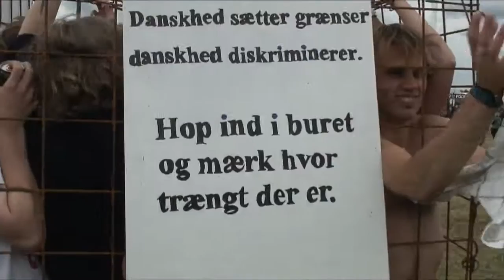Roskilde Festival 08 - Part 1/2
Video fra camp Heaven and Hell's Roskilde tur 2008. I Part 1 besøger vi camping scenen, genbrugsstationernes "Viva La Renovation", Roskilde Festival strand, og buret "Danskheden".